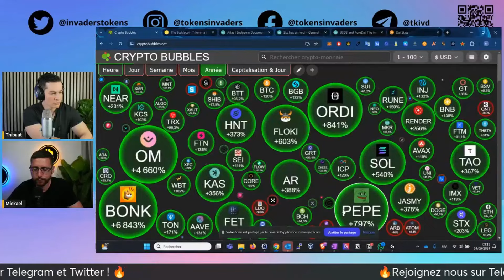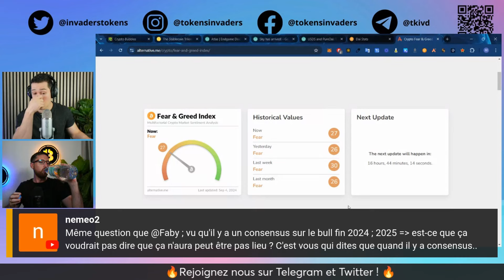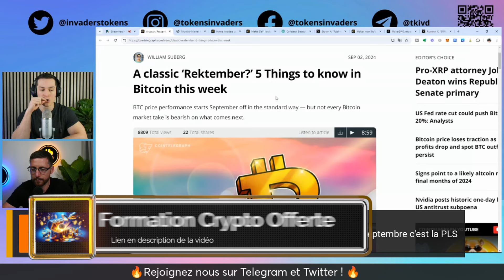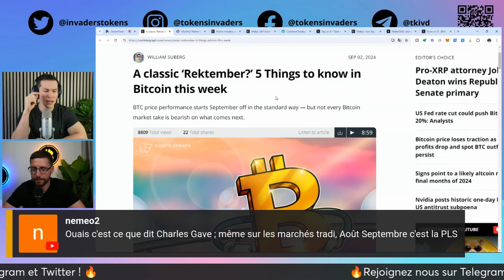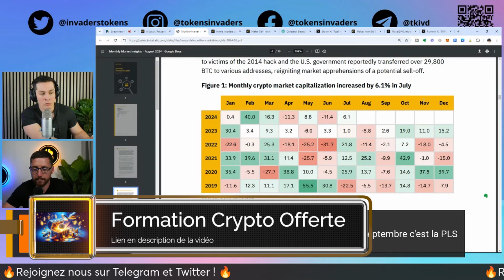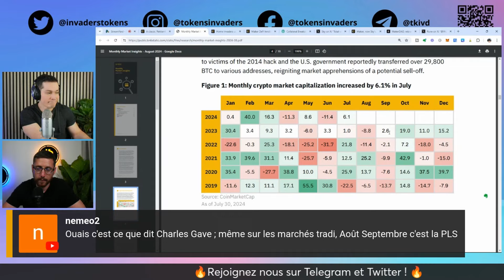Faut-il croire encore au bull run ?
▬▬▬▬▬▬▬ Description  ▬▬▬▬▬▬▬▬▬

Le marché des cryptomonnaies connaît des fluctuations constantes, mais faut-il encore croire en un bull run ? Cette vidéo analyse les tendances actuelles, les signaux de marché, et les perspectives pour un prochain bull run. Découvrez si l'optimisme est justifié et comment positionner votre portefeuille pour maximiser les gains potentiels.

▬▬▬▬ 🔥 Nos formations 🔥 ▬▬▬▬▬▬▬

▬▬▬▬ 🔥 Nos Livres 🔥 ▬▬▬▬▬▬▬

▬▬▬▬▬▬▬▬▬▬▬▬▬ DISCLAMER ▬▬▬▬▬▬▬▬▬▬

 ▬▬▬▬▬▬▬▬▬▬▬▬▬ INFOS ▬▬▬▬▬▬▬▬▬▬▬▬▬